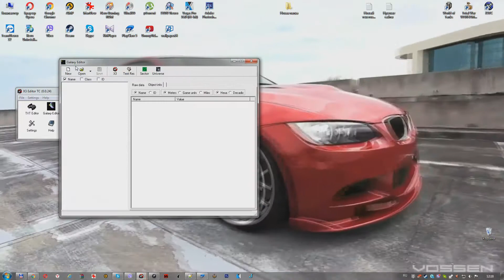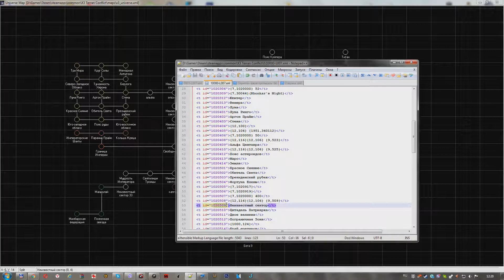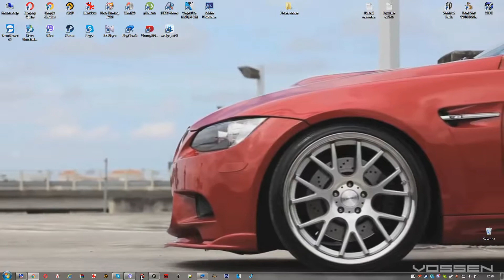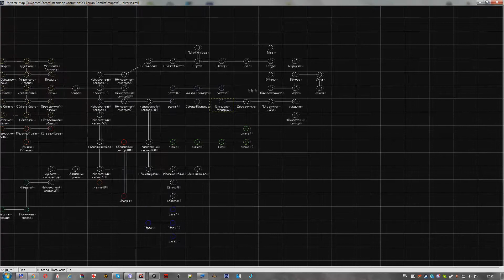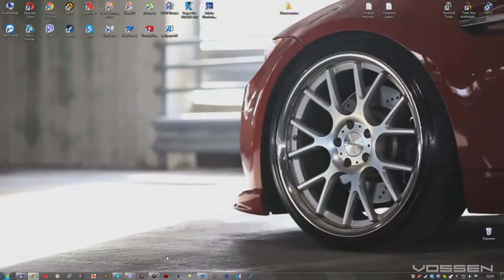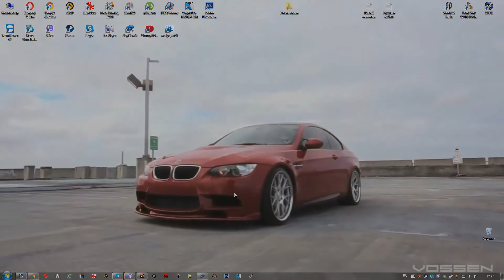Как создать сектор в X3-Terran Conflict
Не оставайтесь равнодушными!
Это не обязательно! Это от души!
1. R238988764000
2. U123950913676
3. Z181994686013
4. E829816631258